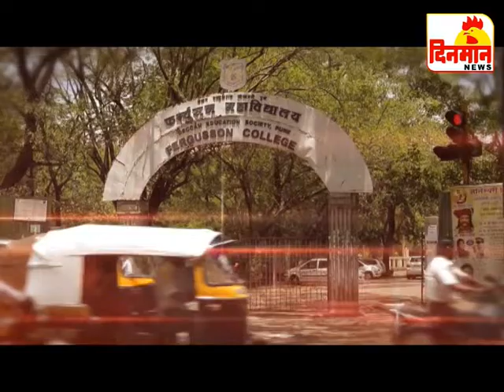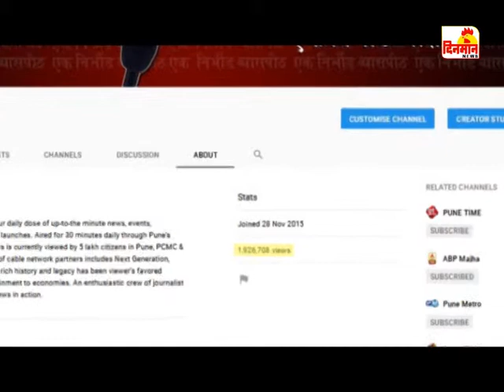31 May 2019 दिनमान बातमीपत्र